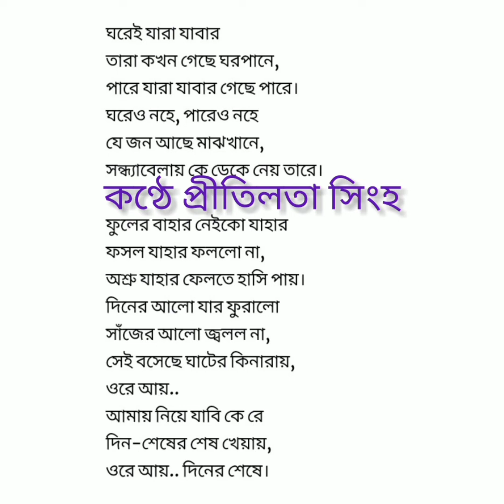DINER SHSE GHUMER DESHE - LYRICS ।। দিনের শেষে ঘুমের দেশে - লিরিক্স।। @ Pritilata Singha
গীতিকার - রবীন্দ্রনাথ ঠাকুর।
সুরকার - পঙ্কজ কুমার মল্লিক।
কাব্যগ্রন্থ -" খেয়া"।
কবিতা - শেষ খেয়া।
@ Pritilata Singha
Lyricist - Rabindranath Tagore.
Notation - Pankaj Kumar Mallik.